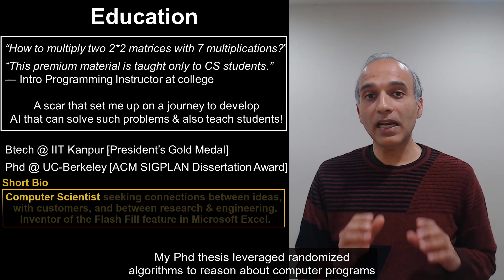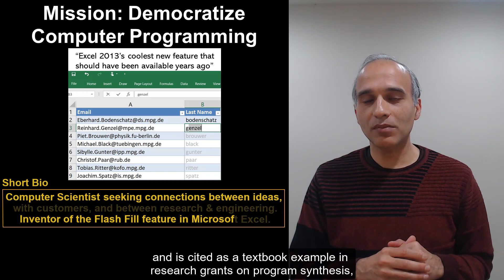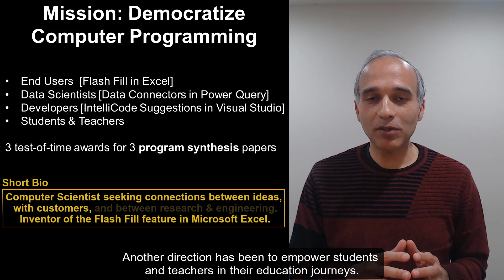Sumit Gulwani: 3-min video introduction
A 3-minute video introduction of Sumit Gulwani: He is a computer scientist connecting ideas, people, and research with practice. He is inventor of the Flash Fill feature in Microsoft Excel, which has now made its place in middle-school computing textbooks.